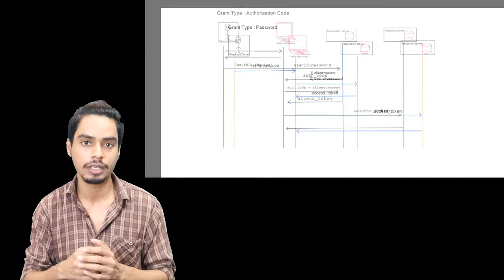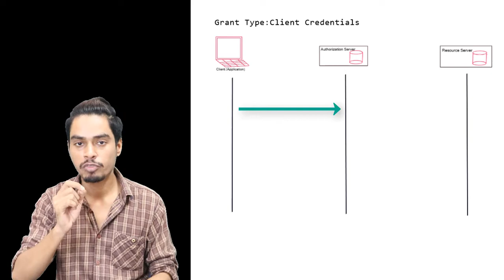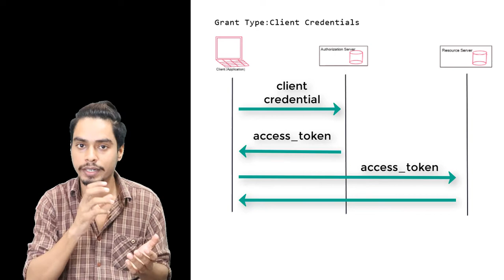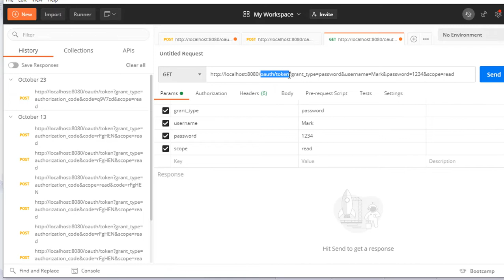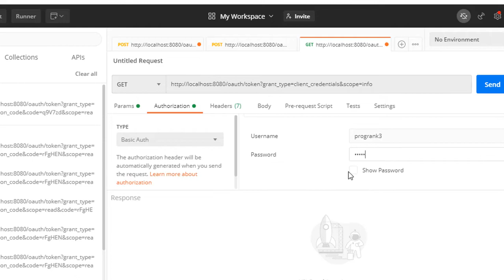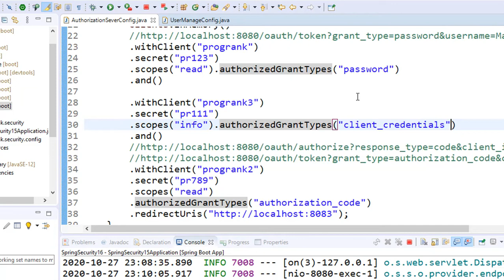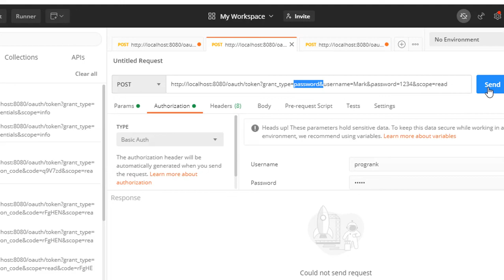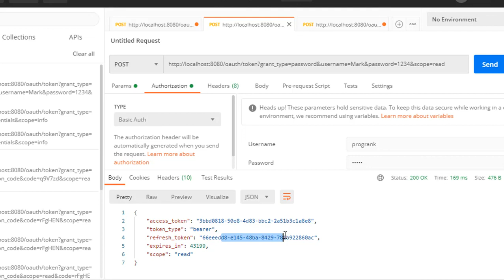Spring Security - Client Credentials Grant Type Flow | Refresh Token | Grant Types in Hindi | #19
Client credentials grant type does not involve the user. we just use this grant type for authentication between two backend solutions. The client needs only its credentials to authenticate and get an access token.

Top Courses
Spring Core Framework
Spring Boot
Spring Security
Spring MVC
Spring MVC Project Series
Docker Tutorial
Java 8
Java Interview Question & Answer
SQL Interview Question & Answer
Python